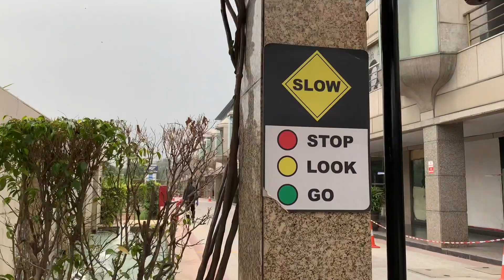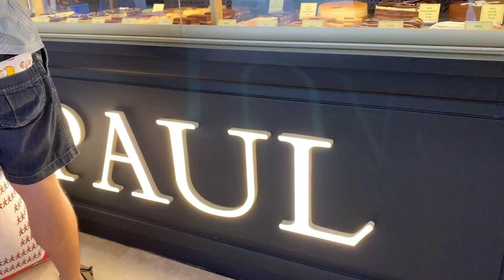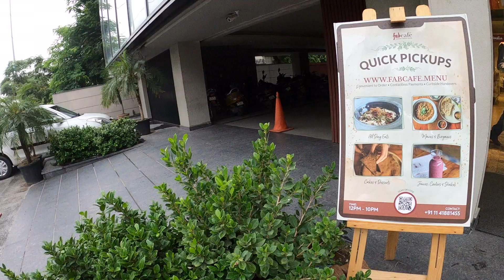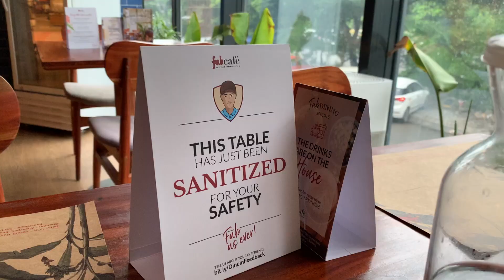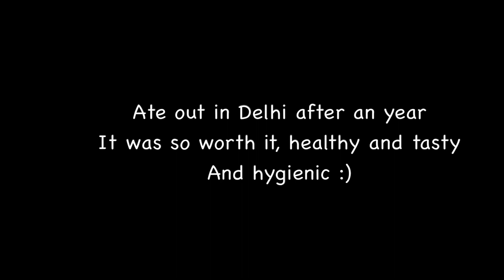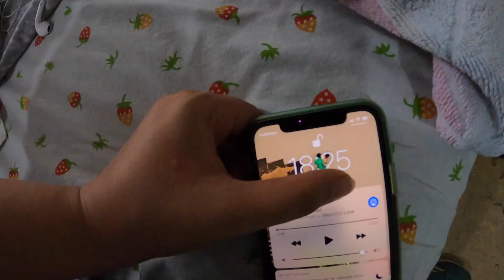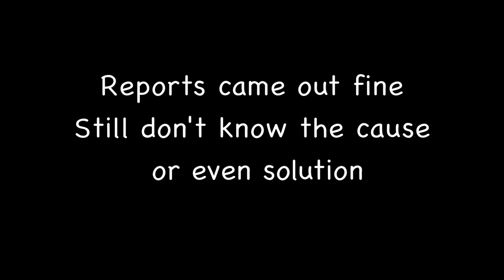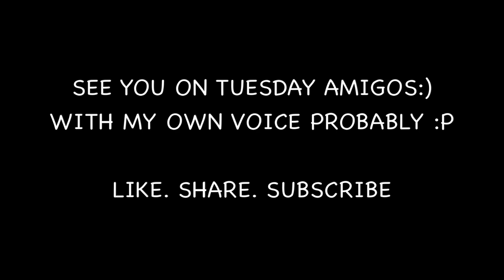NEW RULES FOR MALLS | EATING OUT IN COVID TIMES??🥙🍔 | HAD TO GET MY WRIST CHECKED | BHAVNA KWATRA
HOLA AMIGOS!!

This time I went out after months of staying indoors, but only mall sounded like a safer option and also visited one of my most awaited cafe. Have to say the food and overall experience was amazing!